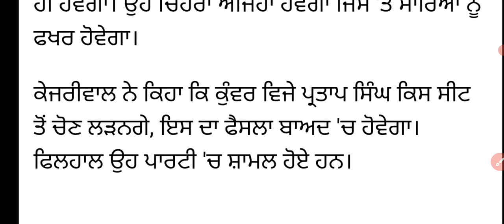punjab assembly election 2022, punjab opinion poll 2022, ਕੋਣ ਹੋਏਗਾ ਮੁੱਖ ਮੰਤਰੀ ਕੇਜਰੀਵਾਲ ਨੇ ਕੀਤਾ ਐਲਾਨ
Sports GkMcq